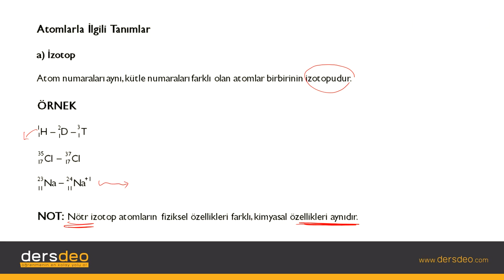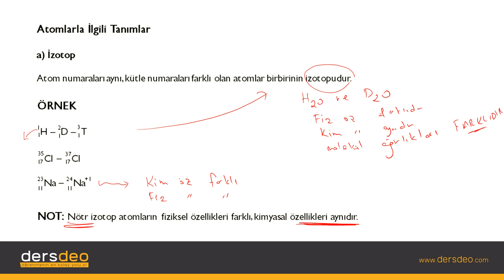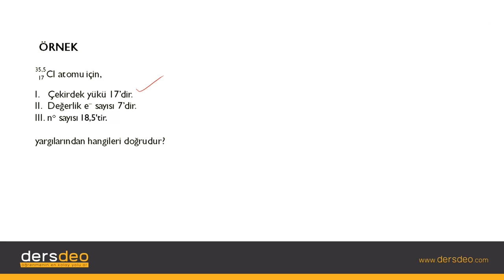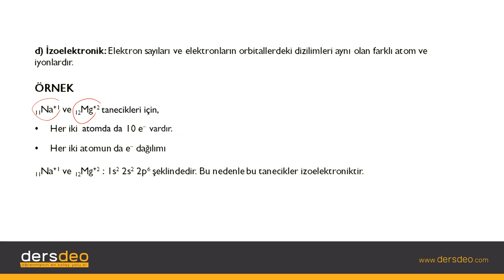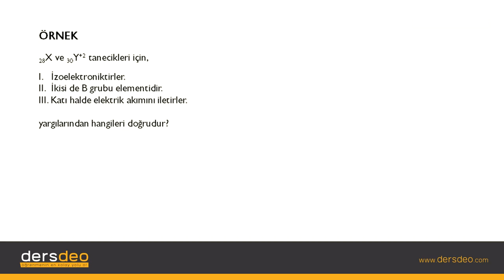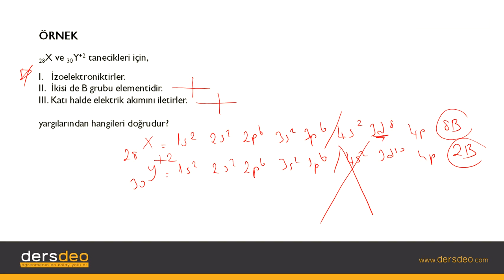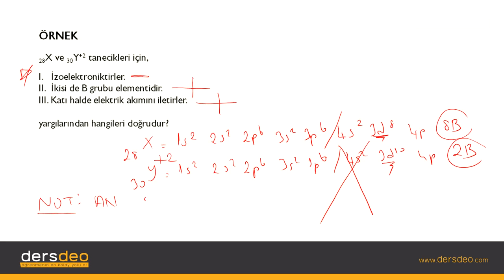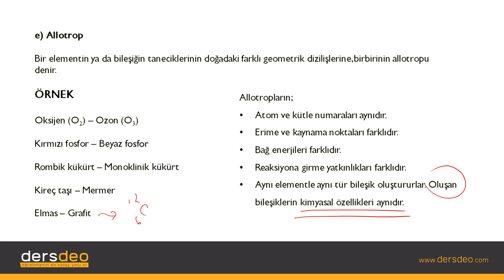Kimya, Atom ve Yapısı, Atomlarla İlgili Tanımlar #20